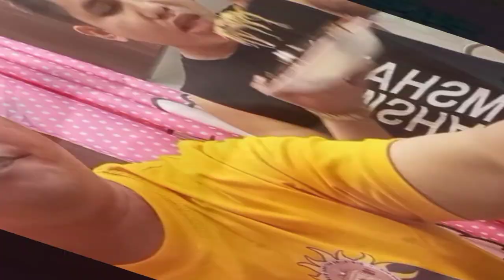KAINAN AT MATAKAM SA BAWAT SUBO NA SARAP NA SARAP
Isang masarap na araw ulit mga ka lab lab
tunghayan at masarapan ulit sa bawat SUBO Kung parang walang bukas...